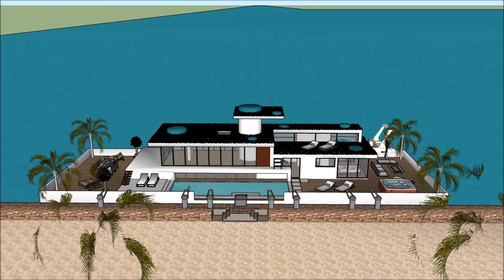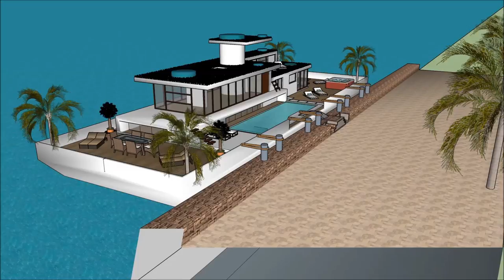007 Houseboat Hausboot Mega Yacht in GERMANY Hamburg Berlin floating luxury villa unforgettable 1 Pa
The 007 Houseboat Hausboot Mega Yacht in GERMANY Hamburg Berlin floating luxury villa unforgettable 1 Pa is made to sustain quality of living Wolfsburg Berlin Frankfurt Munich Cologne Liepzig Dortmund Hanover Essen Schweinfurt Inglostadt Vienna Graz Linz Salzburg Zürich Zurich Geneva Basel Lausanne Bern Winterthur Lurcerne Lugano Antwerpen Antwerp Ghent Gent Charlero Liege Arlon Bruges Brugge Brussels Bruxelles Brüssel Mons Belgium Austria Switzerland Luxembourg Liechtenstein Innsbruck Klagenfurt Eisenstadt Bregenz Regensburg Hesse Dresden Nuremburg Duisburg Bochum Bielefield Münster Düsseldorf Ludwigshafen am Rhein Erlangen Stuttgart Bonn Ulm Aschaffenburg Bavaria  Saarland Baden-Württemberg Bremen München Passau Darmstadt KoblenZ Wiesbaden Mannheim Tyrol Opole Silesian Esprito Santo Sanya Catarina Rio Grande Do Sul Schaan Vaduz Triesen Lëtzebuerg Luxembourg City Esch-sur-Alzette or elsewhere.

The 007 Houseboat Hausboot Mega Yacht in GERMANY Hamburg Berlin floating luxury villa unforgettable 1 includes an Extravagant Barge Design ready for the extravagant user to rent the barge Houseboat Wolfsburg Berlin Frankfurt Munich Cologne Liepzig Dortmund Hanover Essen Schweinfurt Inglostadt Vienna Graz Linz Salzburg Zürich Zurich Geneva Basel Lausanne Bern Winterthur Lurcerne Lugano Antwerpen Antwerp Ghent Gent Charlero Liege Arlon Bruges Brugge Brussels Bruxelles Brüssel Mons Belgium Austria Switzerland Luxembourg Liechtenstein Innsbruck Klagenfurt Eisenstadt Bregenz Regensburg Hesse Dresden Nuremburg Duisburg Bochum Bielefield Münster Düsseldorf Ludwigshafen am Rhein Erlangen Stuttgart Bonn Ulm Aschaffenburg Bavaria  Saarland Baden-Württemberg Bremen München Passau Darmstadt KoblenZ Wiesbaden Mannheim Tyrol Opole Silesian Esprito Santo Sanya Catarina Rio Grande Do Sul Schaan Vaduz Triesen Lëtzebuerg Luxembourg City Esch-sur-Alzette or elsewhere world wide.

The 007 Houseboat Hausboot Mega Yacht in GERMANY Hamburg Berlin floating luxury villa unforgettable 1 has three level plans with basement underneath it, which consist all the facilities needed for the renter. The Houseboat Barge has a unique modern contemporary design with unique architectural features. It has its own lounge area with gorgeous view of the bay. Wolfsburg Berlin Frankfurt Munich Cologne Liepzig Dortmund Hanover Essen Schweinfurt Inglostadt Vienna Graz Linz Salzburg Zürich Zurich Geneva Basel Lausanne Bern Winterthur Lurcerne Lugano Antwerpen Antwerp Ghent Gent Charlero Liege Arlon Bruges Brugge Brussels Bruxelles Brüssel Mons Belgium Austria Switzerland Luxembourg Liechtenstein Innsbruck Klagenfurt Eisenstadt Bregenz Regensburg Hesse Dresden Nuremburg Duisburg Bochum Bielefield Münster Düsseldorf Ludwigshafen am Rhein Erlangen Stuttgart Bonn Ulm Aschaffenburg Bavaria  Saarland Baden-Württemberg Bremen München Passau Darmstadt KoblenZ Wiesbaden Mannheim Tyrol Opole Silesian Esprito Santo Sanya Catarina Rio Grande Do Sul Schaan Vaduz Triesen Lëtzebuerg Luxembourg City Esch-sur-Alzette